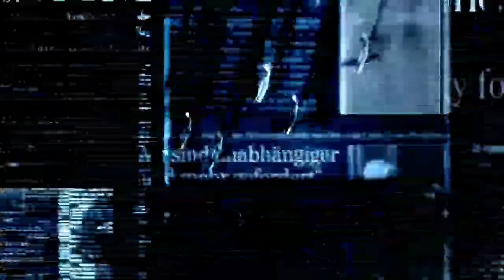Ajira taja khabar || 24 February 2021 , ajira samachar Today's Breaking News@ Odisha , ajira news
Ajira taja khabar || 24 February 2021 , ajira samachar Today's Breaking News@ Odisha ,
ajira news

ଶୁଭ ସକାଳ ଓଡିଶା.
ଏହି ଭିଡ଼ିଓରେ ଆପଣ ମାନଙ୍କୁ 20 ବଡ଼ ମୁଖ୍ୟ ଖବର ଜଣାଇଛି l ଯାହା ଆପଣଙ୍କ ନିତ୍ୟ ଜୀବନରେ ଜାଣିବା ଆବଶ୍ୟକତା ରହିଛି l ଏଥିରେ ଦେଶ,ବିଦେଶ, ରାଜ୍ୟ, ରାଜନୀତି, ମନୋରଞ୍ଜନ, କ୍ରୀଡା ଇତ୍ୟାଦି ଉପରେ 20ରୁ ବଡ ଖବର ଆପଣ ପାଇବେ l ଆଶା କରିବୁ ଆପଣମାନଙ୍କୁ ଏହି ଖବର ଭଲ ଲାଗିବ l ଭଲ ଲାଗିଲେ ଗୋଟିଏ ଲାଇକ ନିଶ୍ଚୟ ରଖନ୍ତୁ, ଭିଡ଼ିଓକୁ ଶେୟାର ଏବଂ ଚାଁନେଲ କୁ ସୁସକ୍ରାଇବ କରିବାକୁ ଭୁଲନ୍ତୁନାହିଁ l ଗୁରୁତ୍ୱପୂର୍ଣ୍ଣ କଥା ହେଲା ଆପଣଙ୍କ ମତାମତ କମେଣ୍ଟ ବକ୍ସରେ ନିଶ୍ଚୟ ରଖିବେ l ଧନ୍ୟବାଦ (ପ୍ରତିଦିନ ଏଭଳି ଲାଟେଷ୍ଟ ସମସ୍ତ ଖବର ଏହି ଚାଁନେଲରେ ଆସିଥାଏ )

Its all about video in Odia.
I make news & rasifala videos daily

Odia news ,
ajira news,
ajira khabar,
ajira samachar,
odia news fuse,
odia new song ,
odia news video ,
odia news 7
odia news aaj ka
odia headlines today
Odia news school kebe kholiba ,
Odia nijukti khabar ,
Odia samachar,
Odia samachar odia ,
Odia samachar news ,
Odia samachar video ,
Odia samachar aaj ka,
Odia samachar live,
Odia samaj ,
Odia samachar otv,
Odia samachar seva
Odia khabar in
Odia khabar news
Odia khabar odia news
Odia khabar taja khabar
Odia khabar otv news,
Odia khabar odia,
Odia khabar live,
Odia khabar video,
Odia khabar dikhao,
ଓଡ଼ିଆ news live,
ଓଡ଼ିଆ news today ,
ଓଡ଼ିଆ news,
ଓଡ଼ିଆ କନକ news,
ajira khabar odia,
ajira khabar otv,
ajira khabara,
ajira khabar news,
ajira khabar odia news,
ajira khabar otv news,
ajira khabar kanak news,
ajira khabar kalinga tv,
ajira khabar kagaj,
ajira khabar ajira khabar,
ajira khabar aaj ki khabar,
ajira khabar abbas siddiqui,
ajira mukhya khabar ajira mukhya khabar,
ajira khabar bangla,
ajira khabar bangla video,
ajira bada khabar,
ajira barsa khabar,
ajira bada khabar odia news,
ajira batya khabar,
ajira bada khabar otv news,
ajira borigumma khabar,
ring ceremony ajira khabar,
ajira khabar pila chora,
ajira mukhya khabar lipun channel,
lipun channel ajira khabar,
ajira khabar dekho sikho,
ajira khabar dikhao,
ajira khabar dhenkanal,
ajira khabar december,
ajira drashti mukhya khabar,
ajira durgatna khabar,
ajira mukhya khabar dekho sikho,